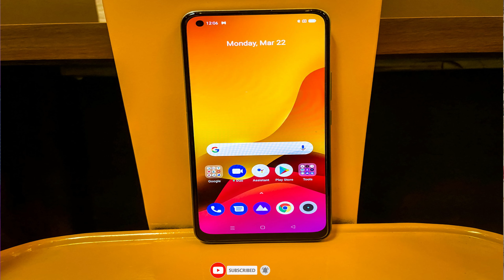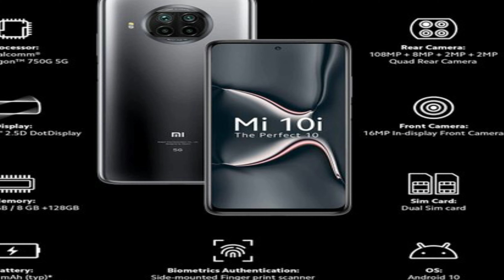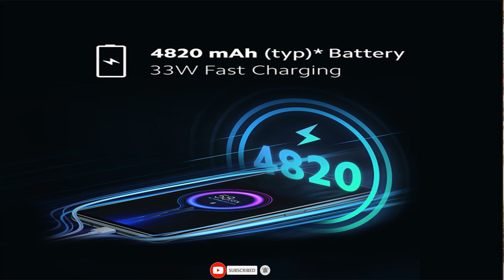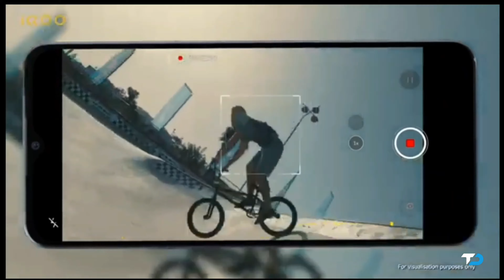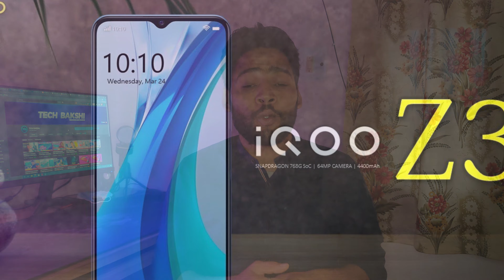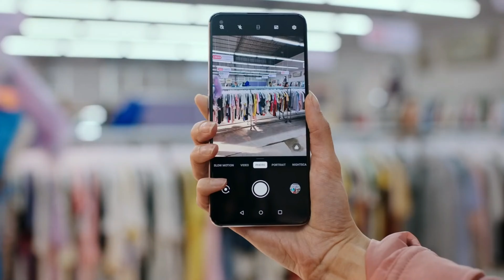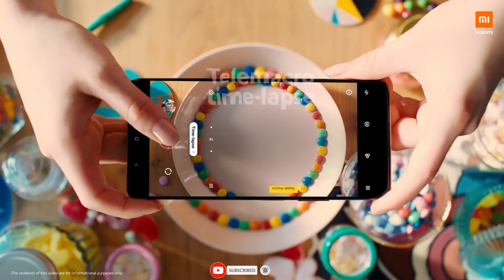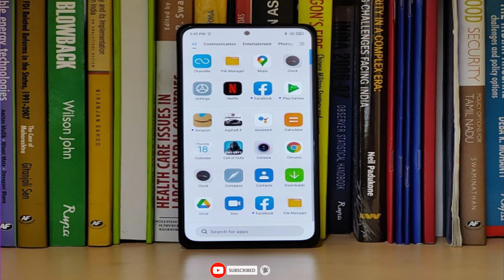TOP 5 BEST GAMING PHONES UNDER ₹ 25000 💖 JULY 2021✨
Hello Friends. 💖

It is very deficult to choose a best phone under ₹25000/-..
Therer are so many phones under 25k.
But i choose best phones for you.

🔴No. 1:- Redmi Note 10 Pro Max
RAM                             6/8GB
Storage                        64/128GB

🔴No. 2:- OnePlus Nord CE 5G
RAM                              6/8GB
Storage                        128GB

🔴No. 3:- iQOO Z3
RAM                                6/8GB
Storage                           128/256GB

🔴 No. 4:- Xiaomi Mi 10i
RAM                              6GB
Storage                        128GB

🔴No. 5:- Realme 8 Pro
RAM                              6GB
Storage                        128GB

Share The channel With Family Members And Friends